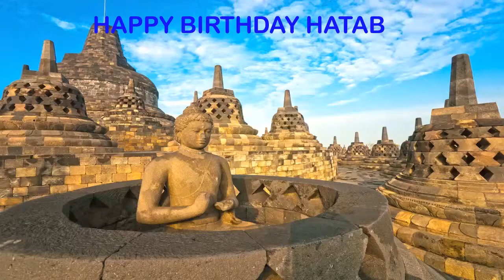Hatab Landmarks & Lugares Famosos - Happy Birthday